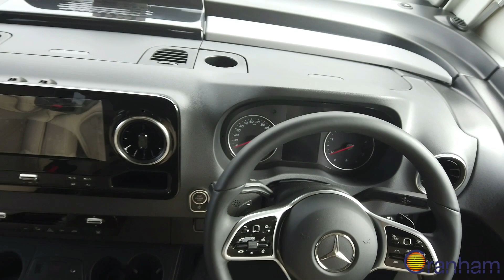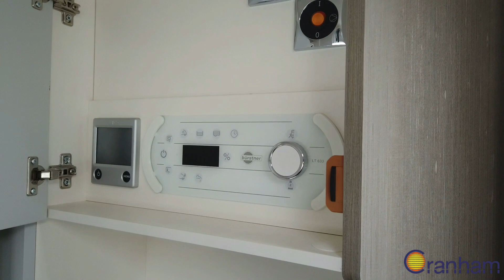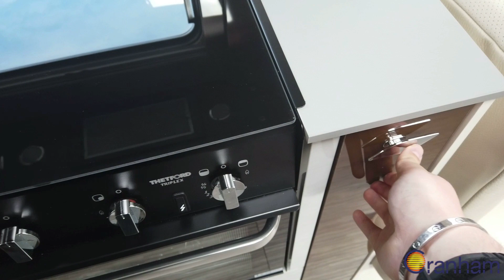Luxurious 4 Berth Burstner Elegance I 910 G | Cranham Leisuresales Ltd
The Largest Motorhome and Caravan Dealer in the South East
We have over 200 vehicles in stock across two branches.

Burstner Elegance I 910G
Mercedes Automatic, 2.2 litre, 170bhp, 5500kg
Silver paint
'Carmela' furniture with 'Lima Diamond' leather interior

To choose an Elegance is to make a statement. About living, comfort and generous amounts of space. It gives you both the room and the freedom to enjoy your usual lifestyle while on the road. With an unwavering eye for the details, we have created a motorhome that will always feel like home – wherever you go.

This vehicle is available to view at our Upminster Branch.
We have different specification options available,
For example gearbox options, upholstery options and optional extras.

About Cranham

We offer a friendly and professional service in the buying and selling of new as well as used caravans and motorhomes.

Our used caravans and motorhomes all undergo a full interior and exterior valet as part of their preparation for sale. All are given a thorough inspection by our trained engineers prior to delivery to ensure the utmost safety and customer confidence. Where necessary, our motorhomes are also independently MOT tested to today’s rigorous standards. Our workshop technicians are among the highest qualified in the industry.

Our motorhome line-up includes new motorhomes from Autotrail, Bailey, Burstner, Hymer, Rollerteam and Tribute. Big, small, low budget and luxury are all there to choose from.